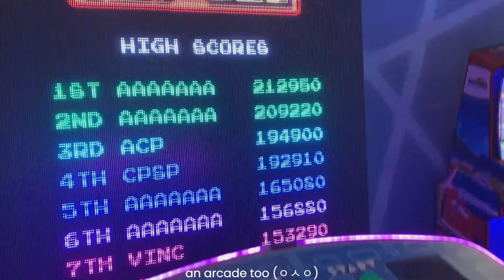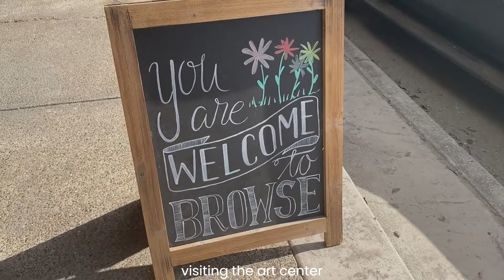glimpse of my life// road trip, art centers and thrifting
i visited quite a few places this past week, so i decided to pick up my camera and capture some of it ! hope you all enjoy ♡

Commissioned the lovely
 for the lovely pfp in my channel! ૮ ˙Ⱉ˙ ა
FOLLOW THE SOCIALS: